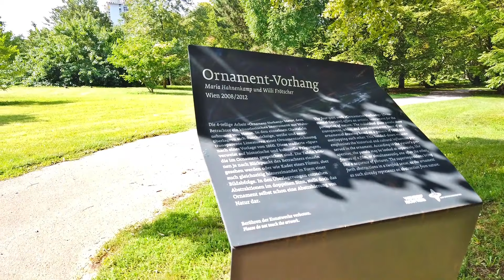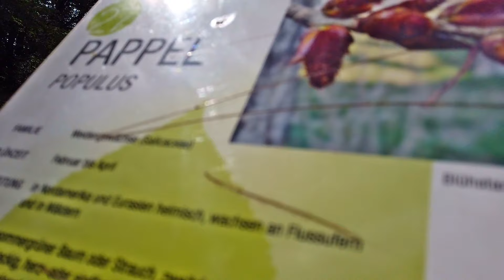💐🌳 Unser schönes Wien: Kurpark Oberlaa 🦩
Kurze Infos zu dieser Tour:

Ich zeige Euch eine weitere schöne Grünanlage meiner Heimatstadt Wien, nämlich den Kurpark Oberlaa, welcher sich im Süden am Hang des Laaerwaldes befindet. Der Park wurde anlässlich der internationalen Gartenschau 1974 eröffnet und begeistert auch heute noch alle Wienerinnen und Wiener sowie seine vielen Gäste, welche die Ruhe und Geborgenheit des Parks genießen können. Die Therme Wien ist nur unweit davon entfernt und seit einigen Jahren kann man Oberlaa auch mit der U-Bahnlinie 1 erreichen.
Der Park strotzt vor Vielfältigkeit. So gibt es mehrere Arten von Gärten sowie einen Allergie-Parcours und einen Streichelzoo.

Ich wünsche Euch viel Spaß beim Miterkunden!

Hallo liebe Wanderfreunde!

Schön, dass Du hier vorbeischaust. Lust auf eine virtuelle Wandertour und Inspiration? Dann lass uns gleich losmarschieren.
Wenn Dir meine Touren und Formate gefallen, dann lass doch gerne ein ABO da und schreib mir Deine Meinung gerne als Feedback in die Kommentare.

Jeden Sonntag um 20 Uhr streame ich Live das Format "Wir reagieren auf Touren" zusammen mit meiner Community im Live Chat. Schau gerne vorbei!

Vielen Dank und viel Spaß bei Ich, am Weg